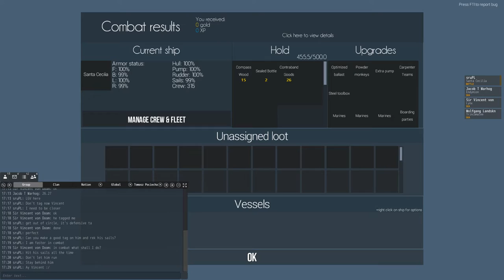Naval Action: First Lieutenant in Privateer vs Spanish Le Gros Ventre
Failed attempt of British Privateer to capture Spanish LGV,  that escaped because of the Corward Perk (1 minute leave time)

Considering very low rank of British Captain, Sir Vincent did a great job. Turning, depowering, good aiming.